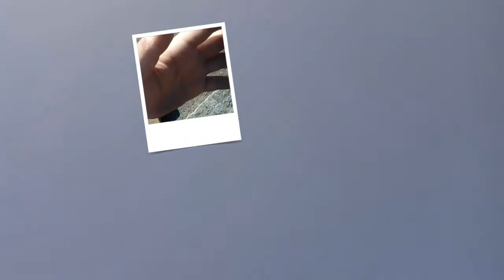Прогулка и Джазз на пляже - [ВечерниеПрогулки 13]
Счастливое число и очередной выпуск вечерних прогулок. Немного новый формат (со старого телефона), и в качестве бонуса джазз в конце.

Прошу прощения за ветер и проблемы со стабилизатором ;) для звука найду петличку так скоро как возможно!

Уже традиционные рубрики и рассуждения: крипта и StockToFlow; толпы норвежцев тусят на пляже в эту солнечную среду вечером ;) ну и конечно же вечерний ДжаааазззззззЗзззз! Прекрасно.